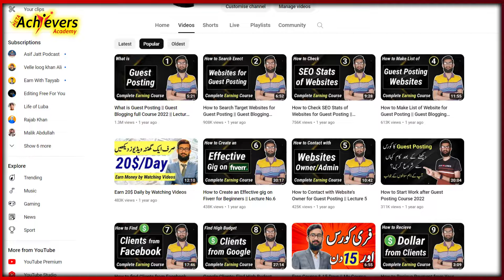Secrets of Remote Jobs | How to Get Remote Job at Home